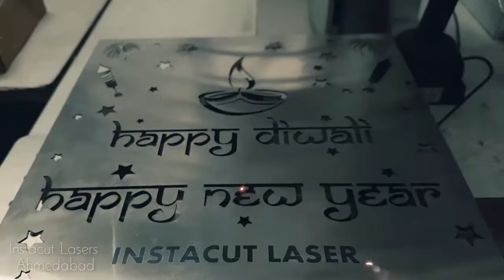happy diwali 2017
wishing you all my indians ..happy diwali and happy new year from instacut lasers group
ahmedabad